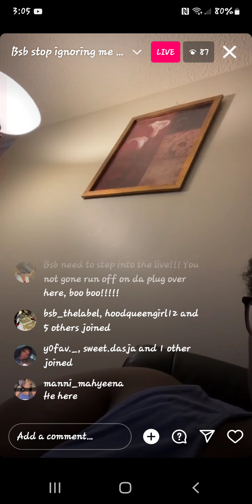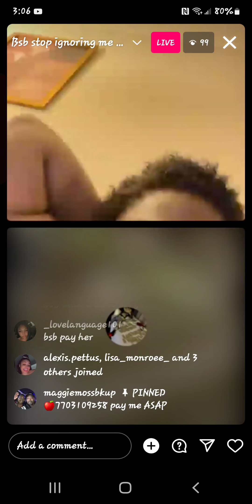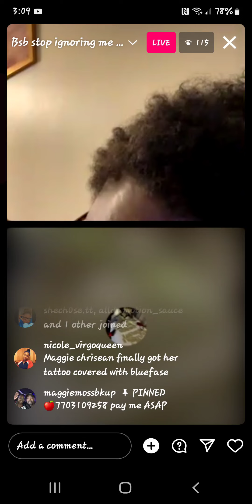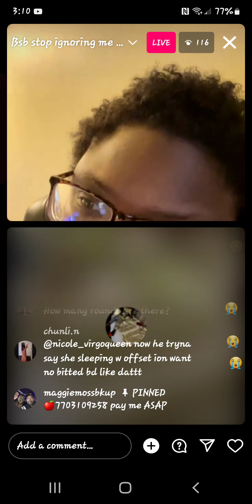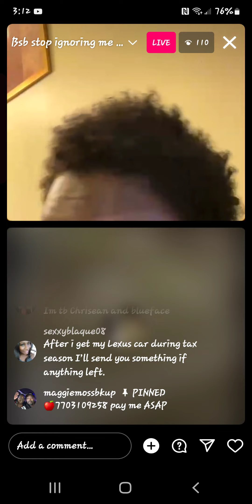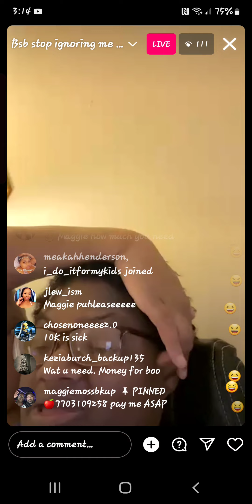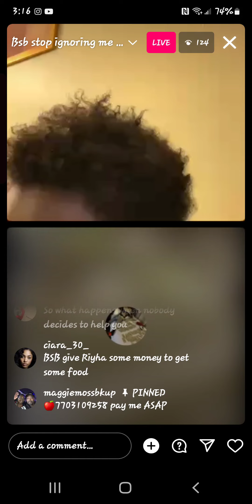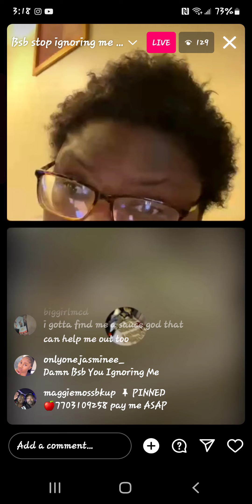sis maggie said bsb ignored about her money he owe her and sisterrihya mad cause she hungry